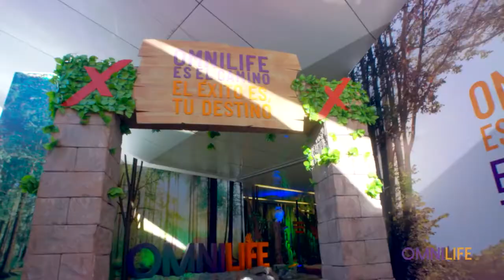Nueva Ruta Dubai Qatar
Este Vídeo es propiedad de Omnilife S.A de C.V.